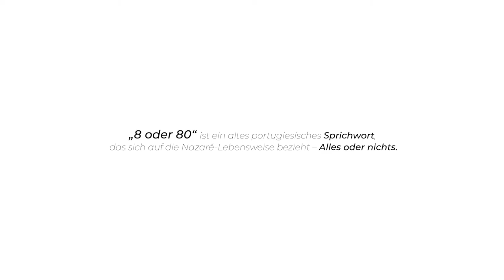"8 or 80 the Movie" Teaser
Teaser of the Krone.tv movie production "8or80" by Luís Coelho/DAB Prods & Joaõ Vidinha/Adrenaline Drone Footage.
The Austrian Big Wave surfer Alex Wippel tells his story about surfing the biggest wave of the world in Nazaré/Portugal.